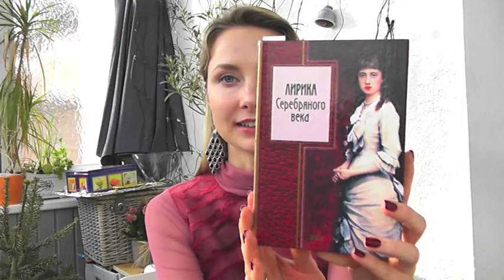Список любимых книг, часть 1 (запрос)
Книги. И так список любимых книг составлен! Я разделила видео на 2 части.

Иван Тургенев: Ася, Первая любовь, Вешние воды
Александр Пушкин: Евгений Онегин
Франсуаза Саган: Здравствуй, грусть
Лев Толстой: Анна Каренина
Повести Антона Чехова
Лирика Серебряного века